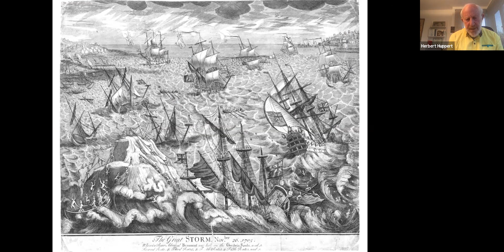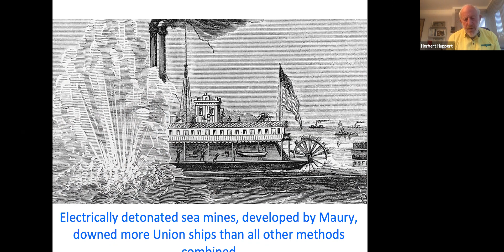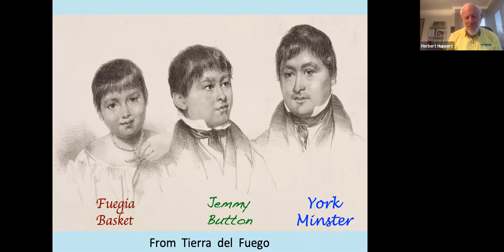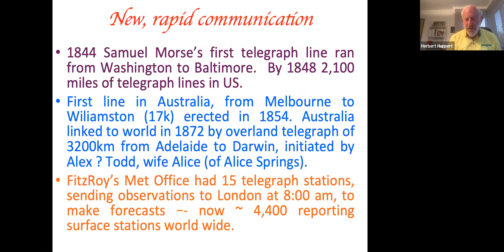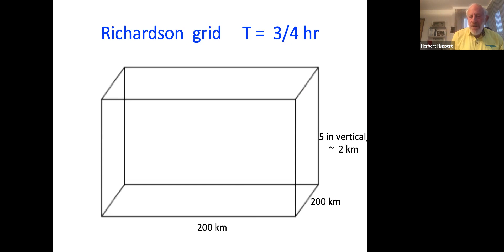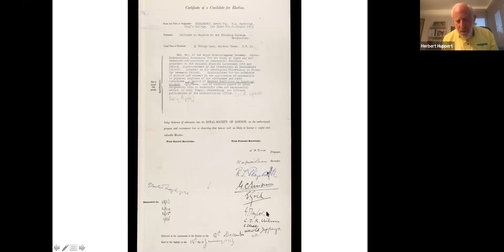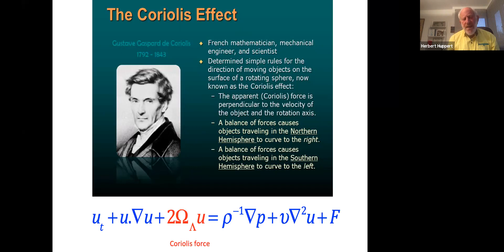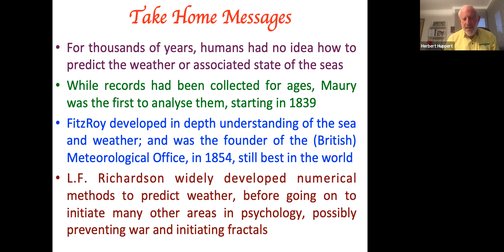Pioneers Of Weather Forecasting - A Walk Through its History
Prof. Herbert Huppert joined us, via Zoom, on Thursday 22nd April 2021, to retrace the history of weather forecasting and how we got to the techniques we have now.

We record each event, so that if you missed it live you can catch up! Wherever you're from, don't forget to subscribe to our channel to hear from world-leading researchers in Science, Technology, Engineering and Mathematics (STEM), talking about the future of research and answer some of the questions that we all ask in our day-to-day lives.